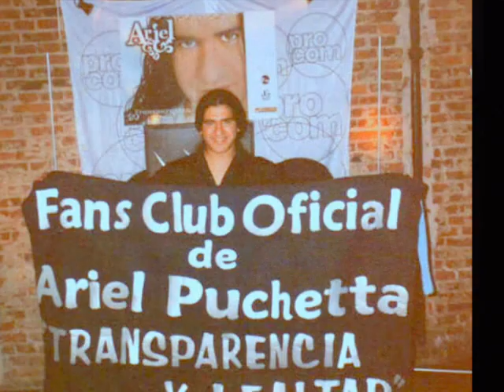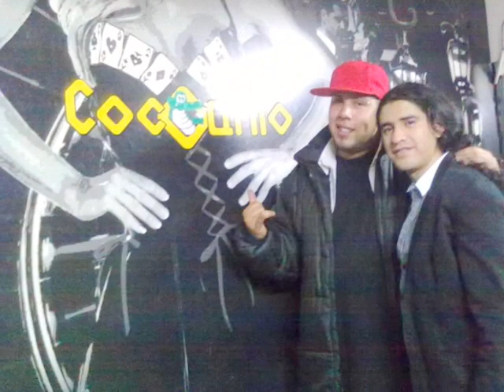Frio: La Otra Dimensión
Otro tema del nuevo Album M.A.S.